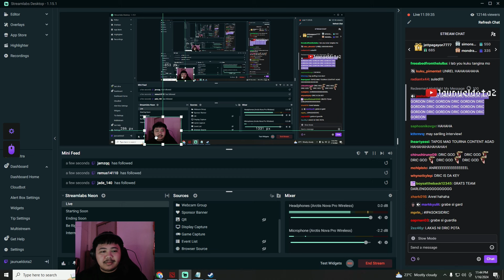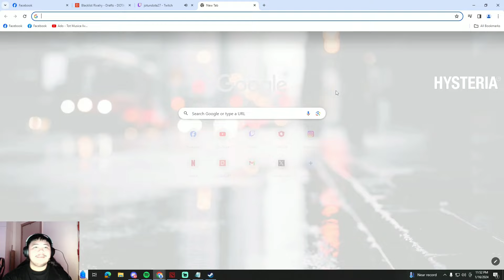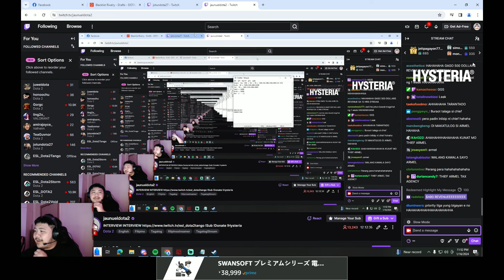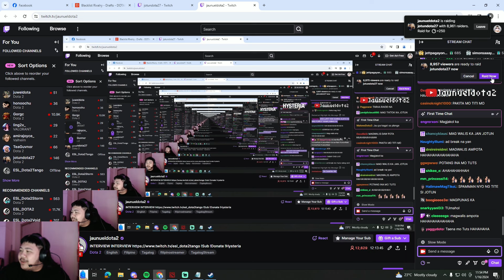TEAM DARLENG INTERVIEW | AFTER WINNING AGAINST BLEED 2-1